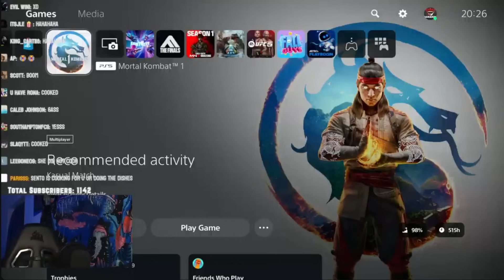6ARAKIN Not Winning Part 33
The best moments of 6arakins latest stream with light commentary.

and here  @Churvin

Been working on some new stuff :)